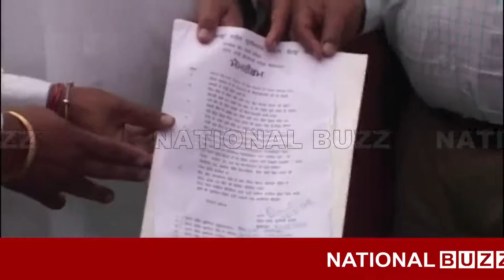TRUCK OPERATOR UNION KE LOGO NE SARKAAR KE KHILAF LAGAYA ROSH DHARNA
Continuing struggle with the truck operators, where dharna is being displayed in different districts across Punjab, the same has been forwarded to them by DC Transport of Ferozepur for the past few years in the Transportation of the Punjab Government for 2018-19. Against the demands of changing the policy against the government, the people of 11 truck operators' union were involved in the fight against the government. A demand letter was given to the Chief Minister of Punjab by D.F.C. of Ozpur. On this occasion, he raised sloganeering against the government and urged the Punjab government to change this new policy, to implement a fully functioning policy.